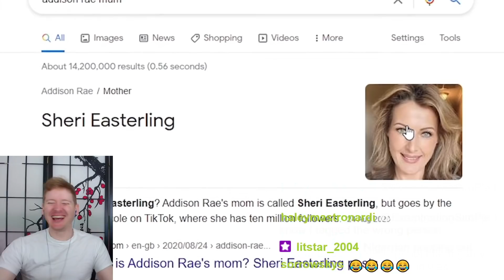KSI TRYING NOT TO CRINGE AT BRYCE HALL REACTION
In today's reaction, we react to TRY NOT TO CRINGE (BRYCE HALL EDITION) by KSI!